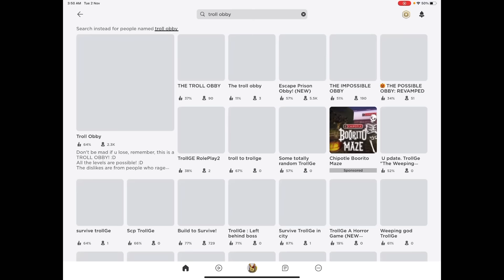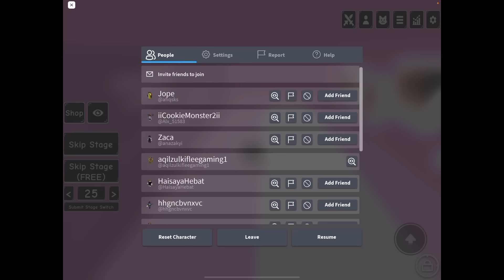KELAKAR PUNYA OBBY 🤣 TROLL OBBY ROBLOX 😂